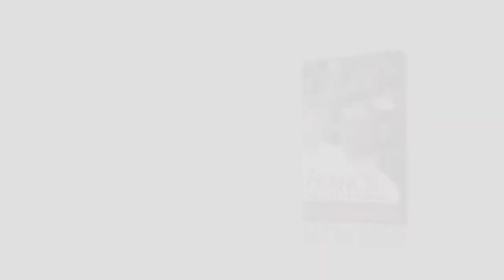Francis: The Pope of Renewal - All the Insights into an Already Historic Papacy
Film Trailer - FRANCIS: The Pope of Renewal
All the Insights into an Already Historic Papacy Earthquake, revolution, openness... How to define the "Francis effect? This Pope has gained global popularity.

Earthquake, revolution, openness... How to define the "Francis effect? This Pope has gained global popularity. His style is humble and joyful... How do people see him, what do they expect from him?

Where is he leading the Church? What will he change? How will it affect us?

This film shows the striking ascension to the top of world's popularity of the almost unknown Argentinian cardinal. It also reflects the renewal of the Catholic Church's image that he has generated. A brief street poll with people of various nationalities and beliefs suggests the extension of this phenomenon. What can be the causes of such spectacular change in the public opinion?

This documentary answers these and other questions.

Contributing are people in the street and famous personalities such as the Cardinals from England, Paris, Bombay, Quebec, Lima, Sao Paulo... Vatican expert John Allen, Twitter specialist Gustavo Entrala, Cardinal Dolan, Vatican's spokesman Federico Lombardi. With touching images of an amazing first year.

Together with amazing images of this memorable first year, this documentary offers anecdotes, humorous details, provoking messages, opinions and clues to understanding an already historical papacy.